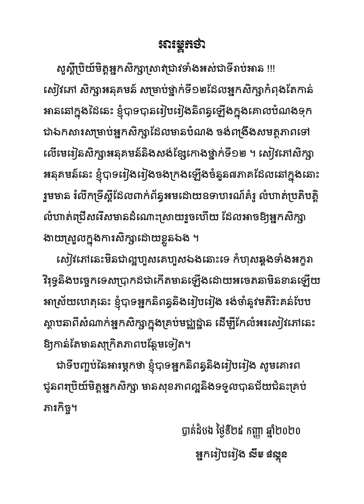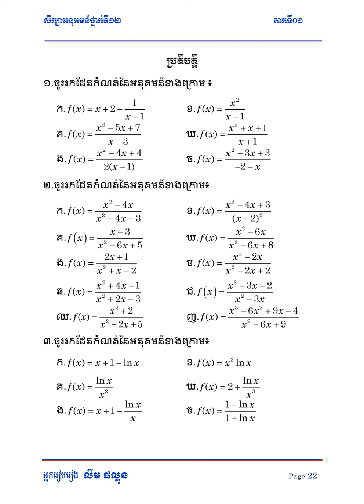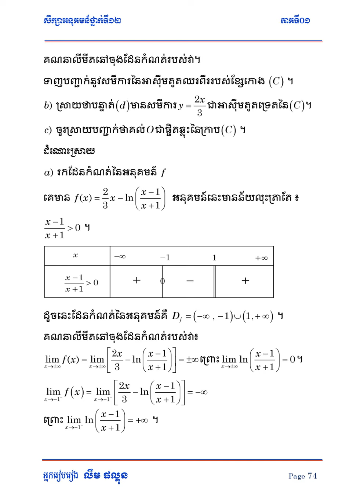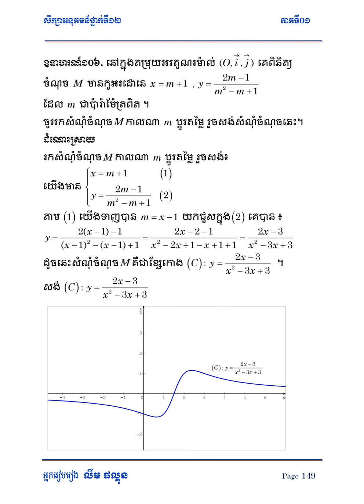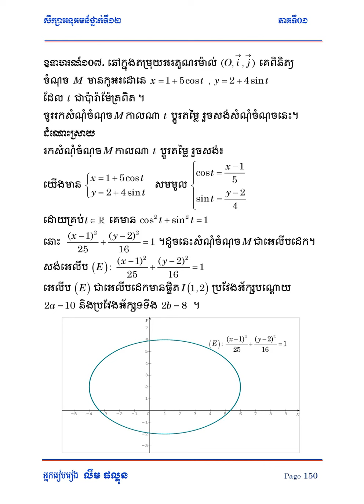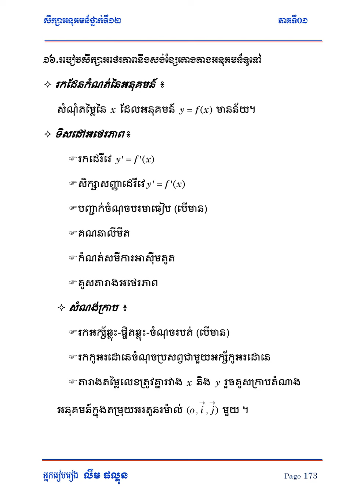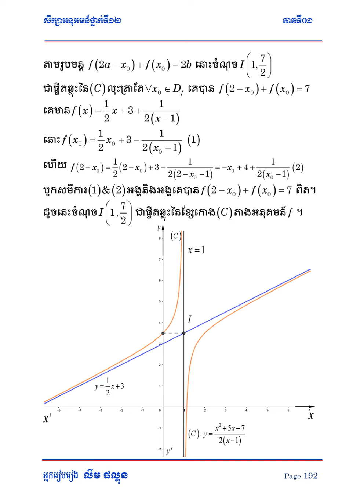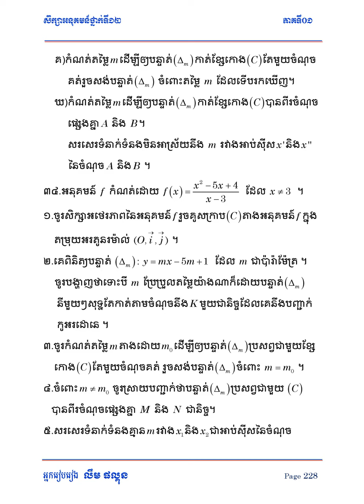Math today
វីដេអូនៅក្នុងឆានែលរបស់ខ្ញុំ ជាវីដេអូបង្រៀនគណិតវិទ្យាសម្រាប់សិស្សនិងនិស្សិត ។